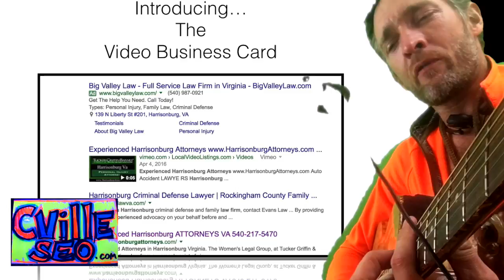Best New Music VIdeos, iPhone Best How to Make a Video: CvilleSEO.com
Best New Music VIdeos, iPhone Best How to Make a Video:  CvilleSEO.com.  How to Make a Video:  Best New Music VIdeos, iPhone Green Screen Online Video Marketing